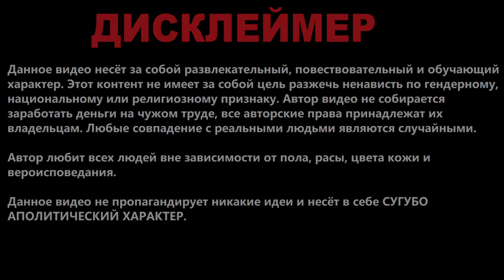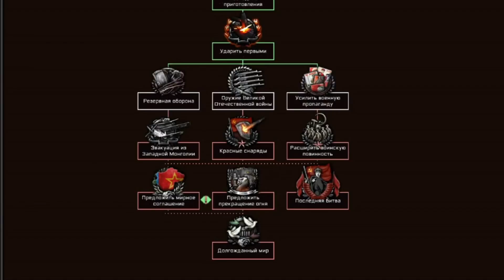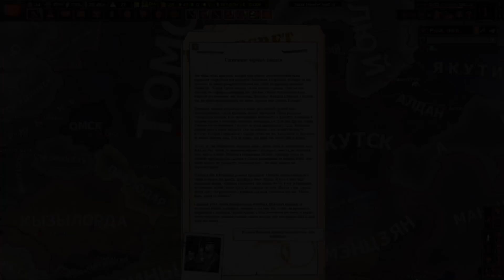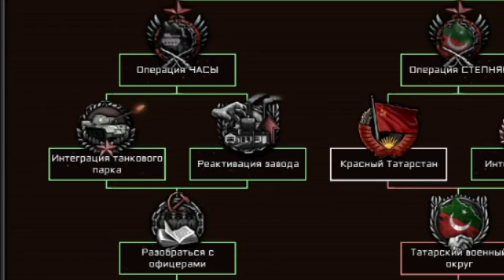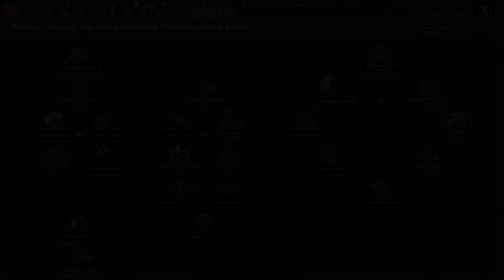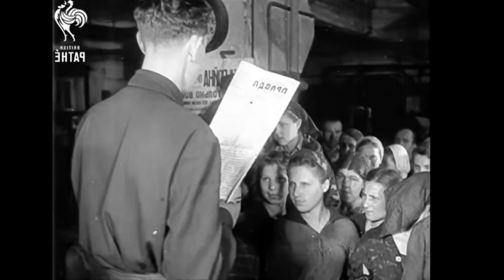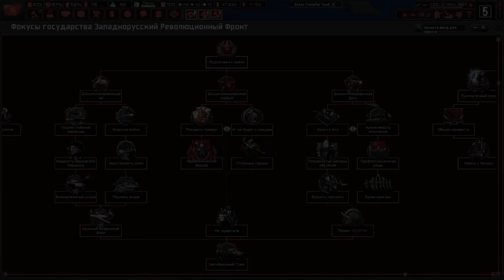Военный коммунизм в The New Order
История красной армии наполнена периодом отважных сражений с доблестными солдатами, но сможет ли она спасти мир от коричневой чумы в мире, где она проиграла войну?

00:00 - Предыстория
02:07 - Период МНР
03:40 - Времена ужаса и страха
10:00 - Рассвет
11:16 - Вести Архангельска
15:41 - Дорого к рассвету
23:28 - Новая эра
27:02 - Триумф воли
29:40 - Бонус контент

Модификации из видео:
New Ways
The New Order: Last Days of Europe с дополнительной модификацией на западнорусскую войну и клику Ма (у последней нет русификатора)

Видео ничего не пропагандирует и содержит контент, принадлежащий третьим лицам. Я НЕ собираюсь зарабатывать деньги на своих видео, поэтому я не присваиваю себе авторство над видео, аудиозаписями и изображениями. Я лишь являюсь автором всей картины в целом. Блокируя данное видео, YouTube нарушает моё право на свободу самовыражения и творчества.

Если вы являетесь владельцем какой-либо фотографии, музыки или видео(и имеете на это авторское право, и я использовал его не в качестве цели обзора), которое было использовано у меня в видео и хотите, чтобы я убрал - просто напишите мне и я уберу.